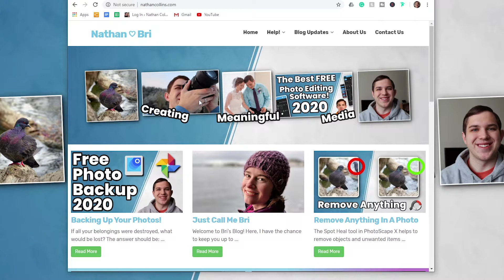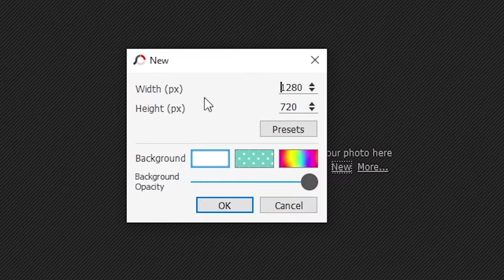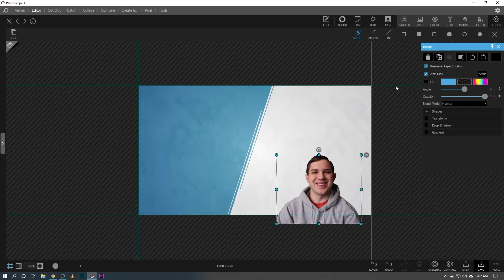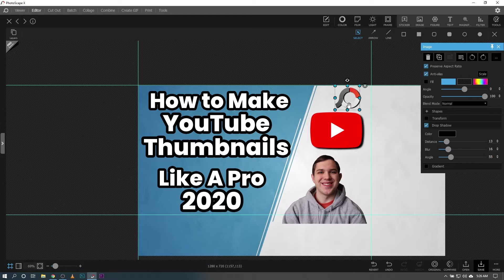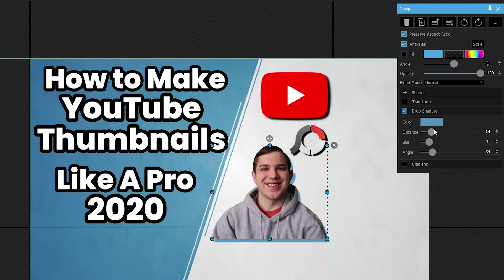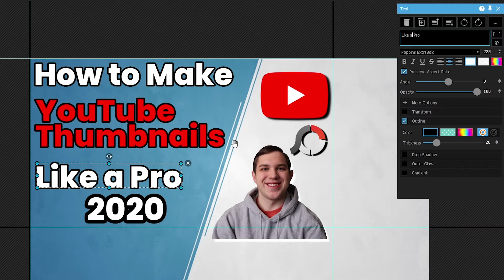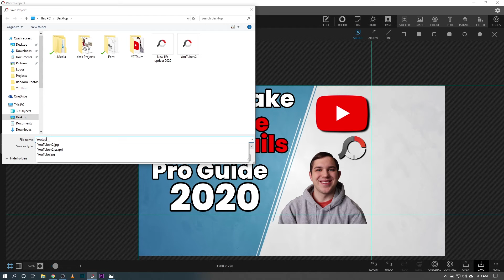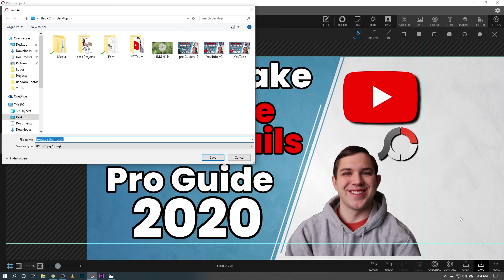How To Make YouTube Thumbnails Like a Pro! PhotoScape X Tutorial!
Making Pro YouTube Thumbnails can be very time-consuming. My goal in this Youtube Tutorial is to help you learn PhotoScape X and a few universal tips. PhotoScape X is a great free photo editor that is awesome for making YouTube Thumbnails. If you take anything away from this video is that "Save Project" is a great tool to save you time.

My Tutorial Equipment:
USB Mic
My Laptop

My Filming Equipment:
My $600 Camera
My Favorite Camera Lens
The Best SD Cards

Nathancollins.com